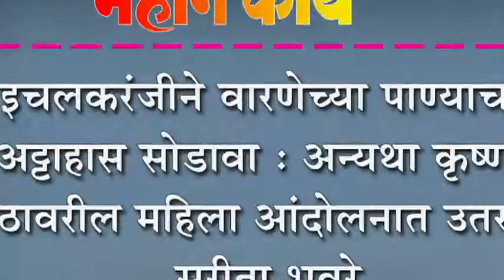इचलकरंजीने वारणेच्या पाण्याचा अट्टाहास सोडावा :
इचलकरंजीने वारणेच्या पाण्याचा अट्टाहास सोडावा : अन्यथा कृष्णा काठावरील महिला आंदोलनात उतरणार -सरीता भवरे